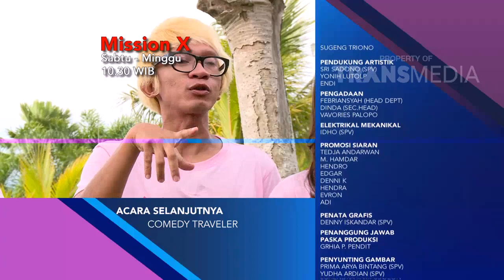MISSION X - Tim Aming Dapat Hukuman Makan Sambel (7/1/18) Part 3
MISSION X
TAYANG SETIAP SABTU MINGGU PUKUL 08.30 WIB